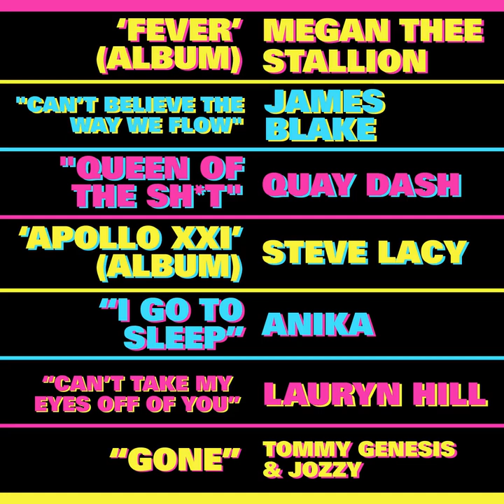MTV Music To Blank To | Hunter Schafer